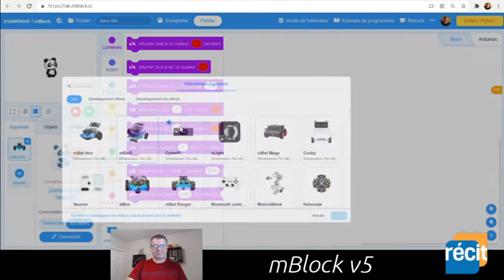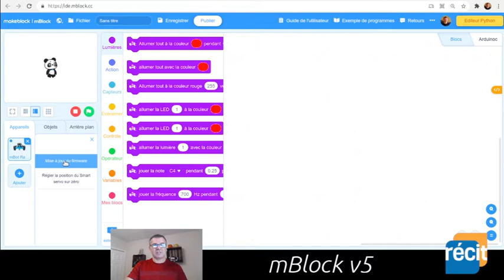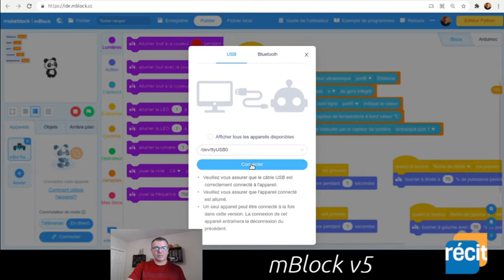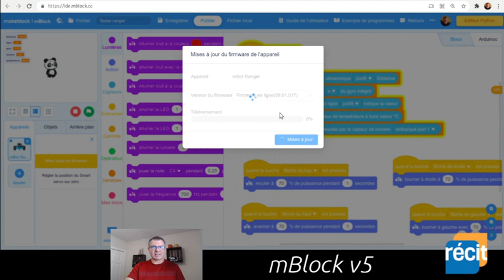mBlock v5 - Tester le mBot Ranger